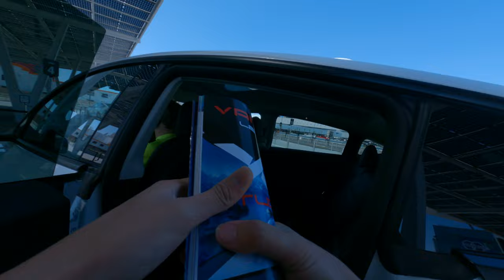special underground tunnel with Tesla driving in super speed the biggest Las Vegas Convention Center